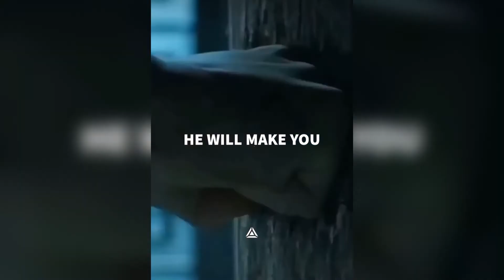Stronger ruling and dominant motivation | Whatsapp status